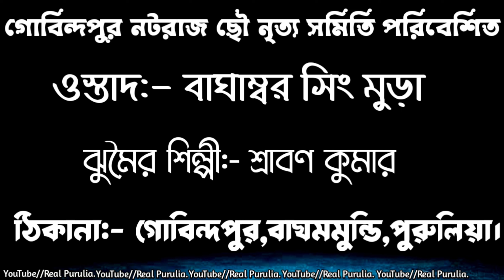নতুন নতুন সেড গানে সখি নাচ|purulia sad song|purulia chou nach|purulia sokhi nach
হিট হিট সেড গানে সখি নাচ|purulia sad song|purulia chou nach|purulia sokhi nach| ‎@RealPurulia